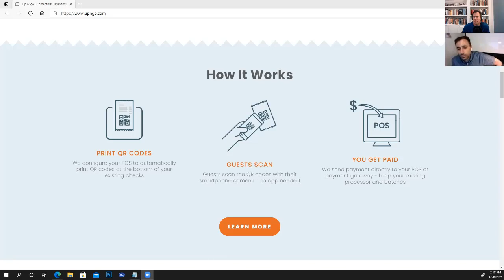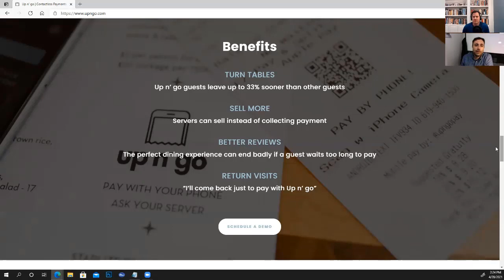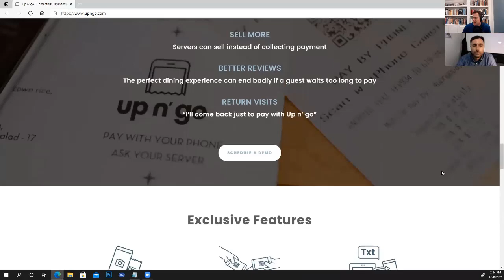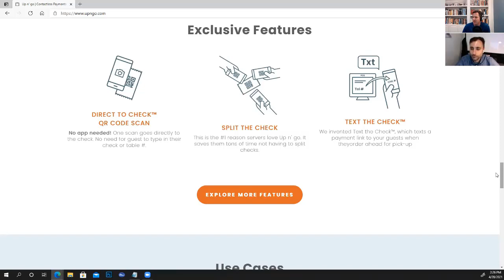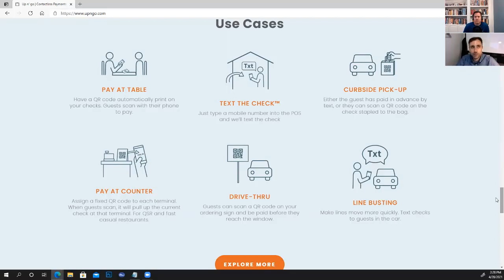Episode #135: Get to Know: Up n' go - Touradj Barman, CEO and Co-Founder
Contactless payments to increase table turns, improve revenue, while keeping guests and staff safe. Jaime Oikle from RunningRestaurants.com talks with Touradj Barman, CEO and Co-Founder of Up 'n go.
We talk about how the company got started and what they're doing to help restaurants profit today.